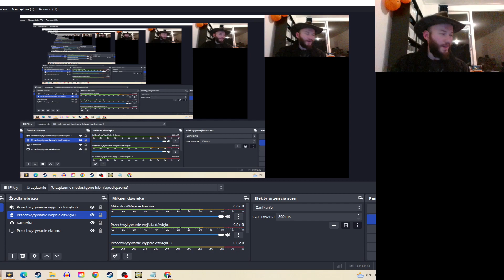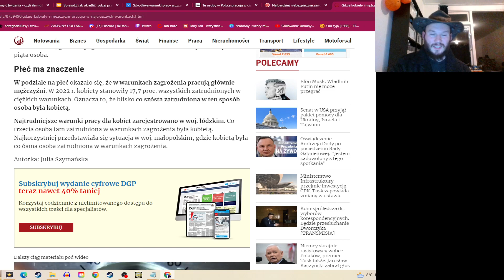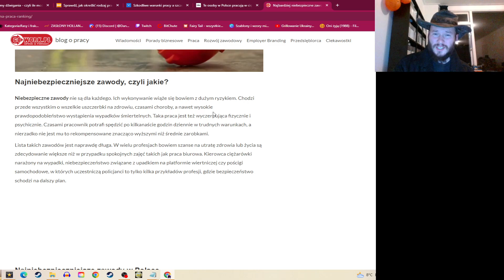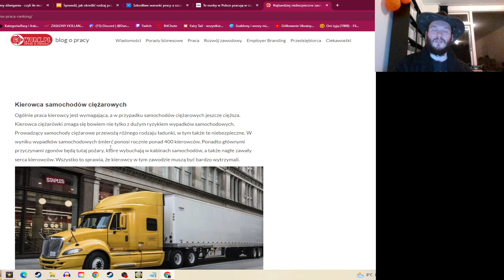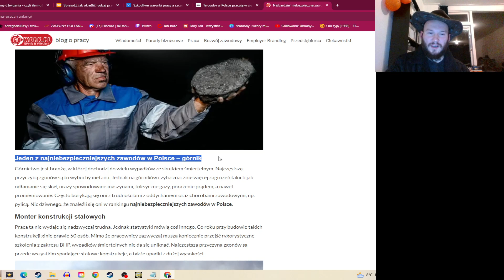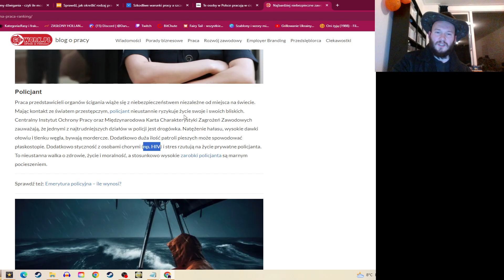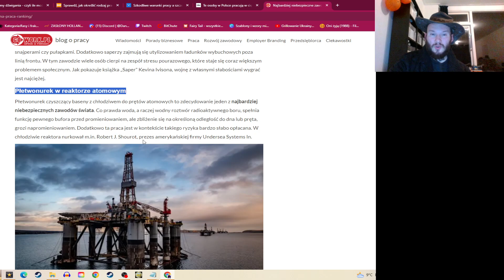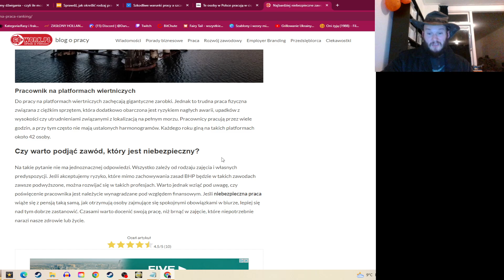Kobiety pracują ciężej, niż mężczyźni? No raczej xD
Kobiety pracują ciężej od mężczyzn, więc zasługują na więcej xD
Źródła: